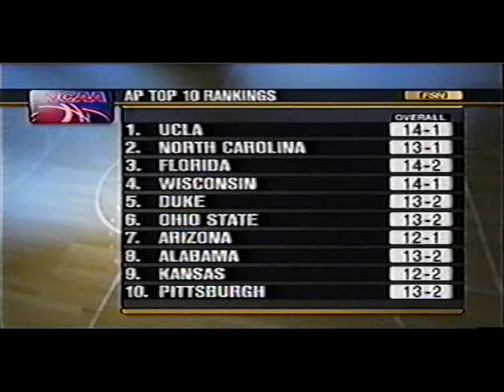Lodrick Stewart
Game Film